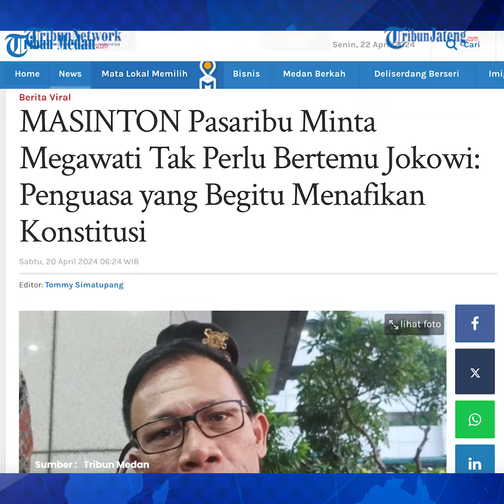PDIP Nilai Megawati Tak Perlu Bertemu Jokowi: Buat Apa?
Politikus senior PDIP Masinton Pasaribu menilai, Ketua Umum PDI Perjuangan Megawati Soekarnoputri tidak perlu lagi bertemu Presiden Joko Widodo.

Menurut Masinton, Presiden Joko Widodo tidak menghormati konstitusi, demokrasi, dan cita-cita reformasi.

Menurutnya Megawati tidak perlu bertemu dengan orang yang tidak menghormati konstitusi, reformasi, dan demokrasi.

Hal itu Masinton sampaikan di kawasan Jagakarsa, Jakarta Selatan, Jumat (19/4/2024) malam.

Editor ; Yga